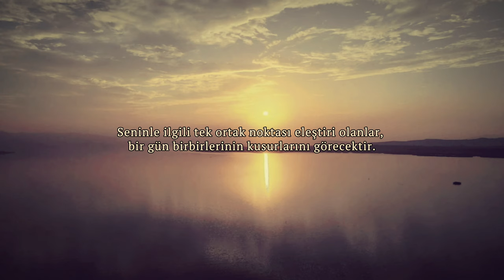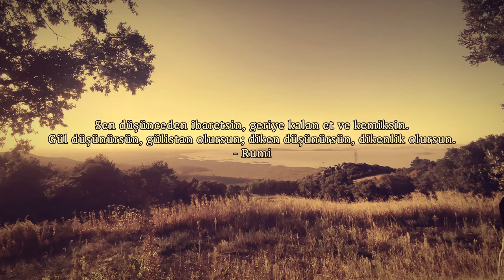Anlaşılmamak bazen en büyük özgürlüktür.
Bilgelerden değerli sözler, yaşam tecrübeleri.